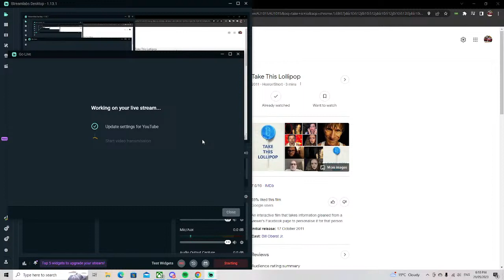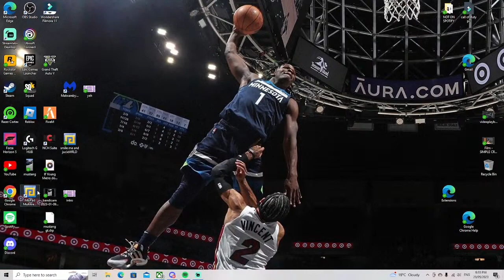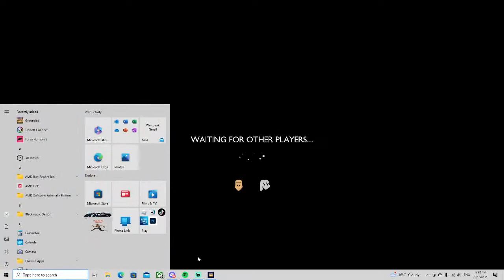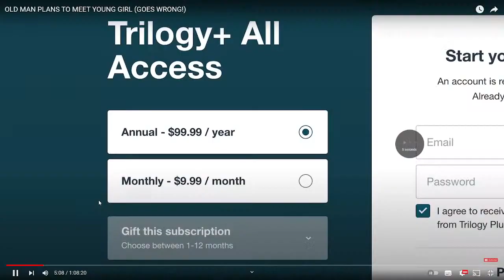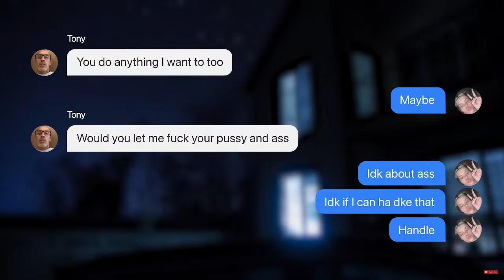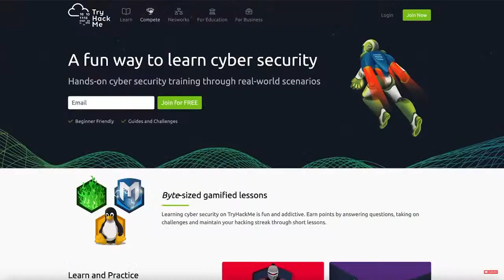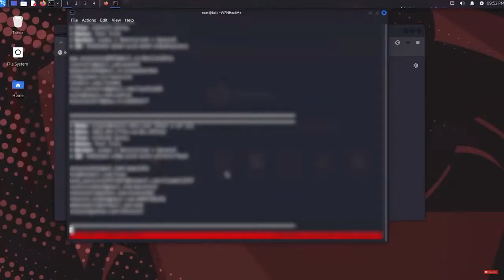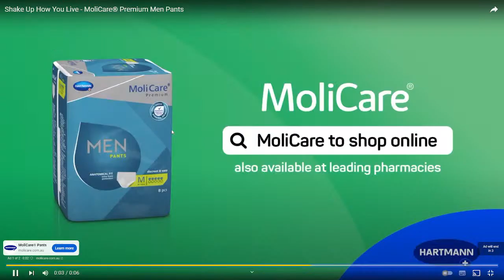take is lollipop